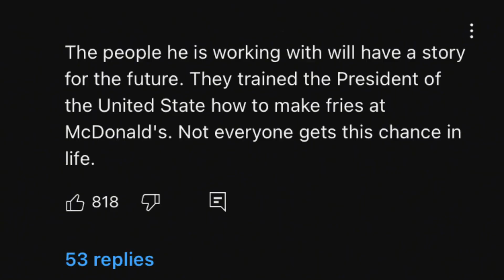Trump Works At McDonald’s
Put the fries in the bag